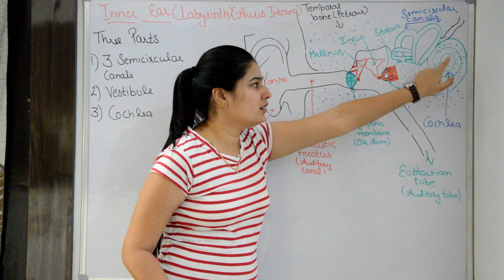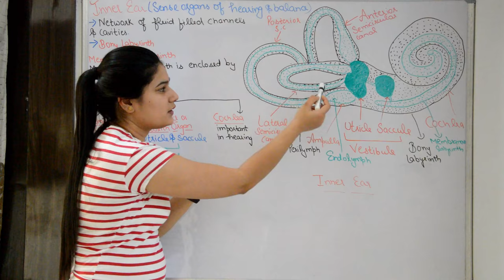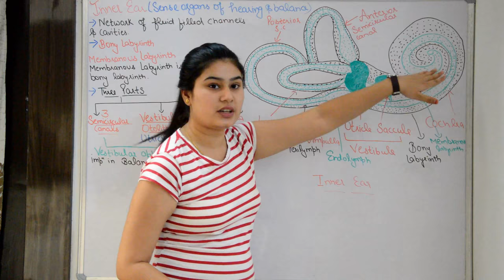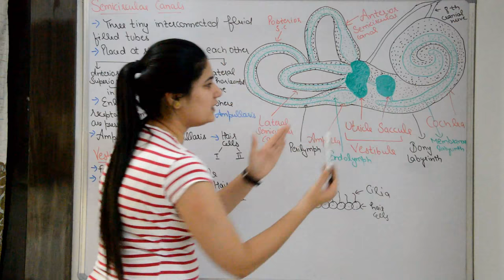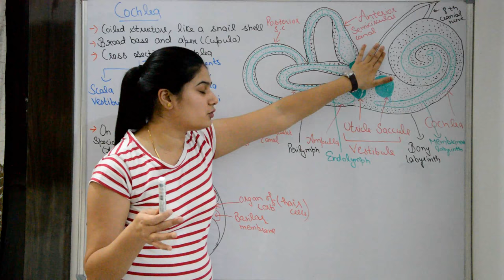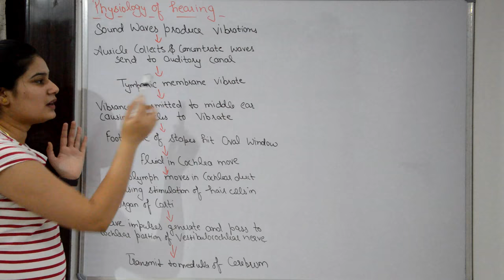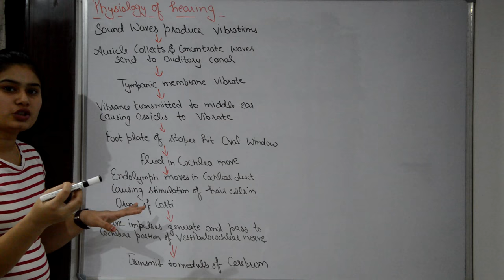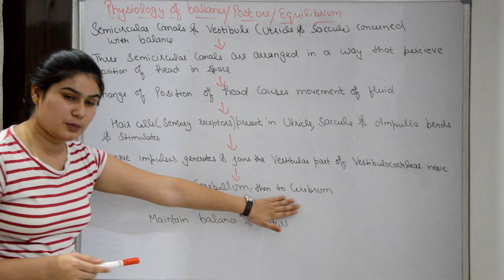Inner Ear Anatomy & Physiology in Hindi | part 2 | Structure | Functions | balance & hearing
Hello Friends